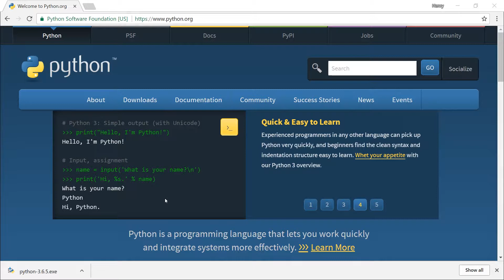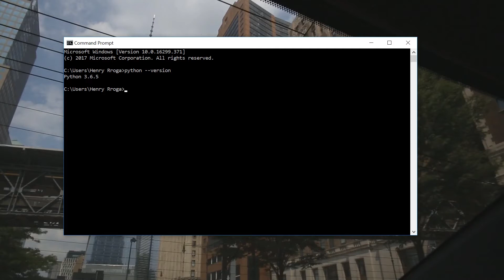Instalimi në Windows | Python | Programim | Informatikë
Në këtë video do ju tregoj se si të instaloni Python në kompjuterin tuaj me sistem operativ Windows.